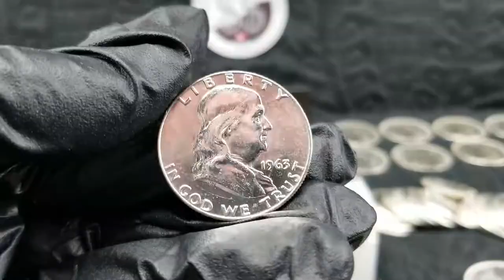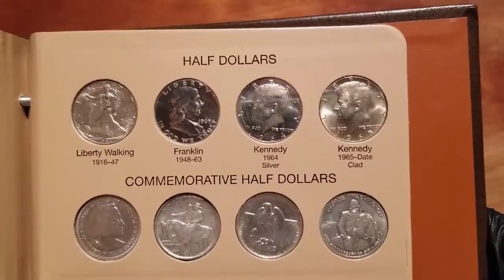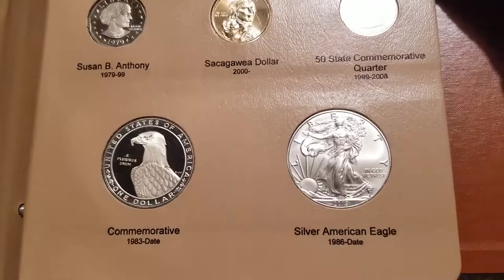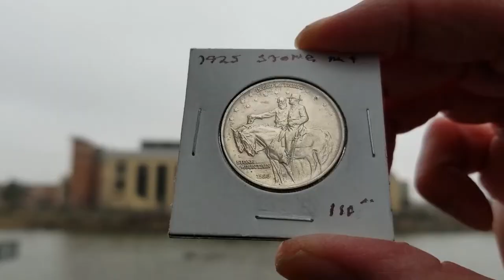2020 Music Trailer (Fast Moving Video)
My 2020 music trailer. Took 8 days to edit. Get your popcorn ready. Hope you enjoy it!

Edited by
Winning Image Photography